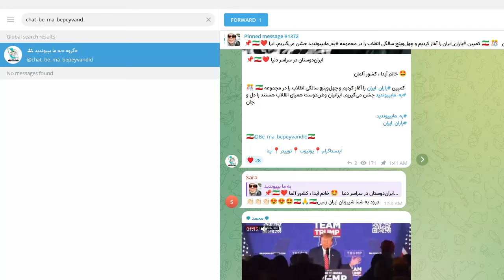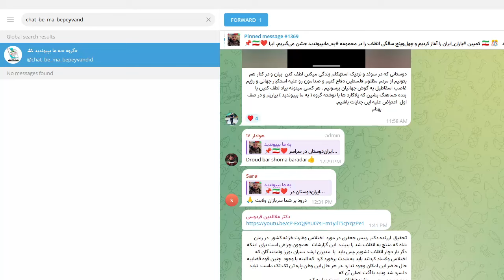همایش 22 بهمن در کشورهای اروپایی. آشنایی با ایرانیان وطن دوست و با حال. تودهنی به رژیم کودک کش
همایش ایرانیان باحال  امروز شنبه جلوی سفارت اسرائیل در استکهلم